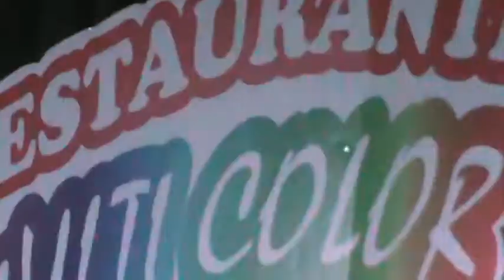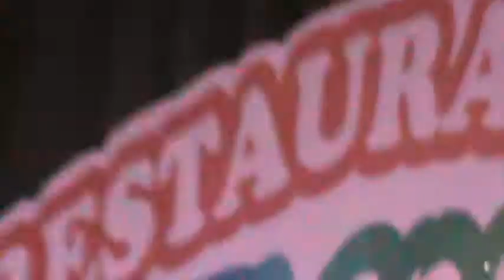Enfrentando a la trompeta Zitro karaoke en Bingo Multicolor los esperamos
Solo los grandes llegan a estar enfrentando la trompeta esto son concursos que hacen que la gente disfrute y se olvide del trajín del día si quiere ganar cantar reír vídeos en youtube y que el mundo escuche su voz por 107.1 fm los esperamos en el Bingo Multicolor los jueves ademas ingrese a una pagina seria en su información en facebook Zitro Tu Karaoke.